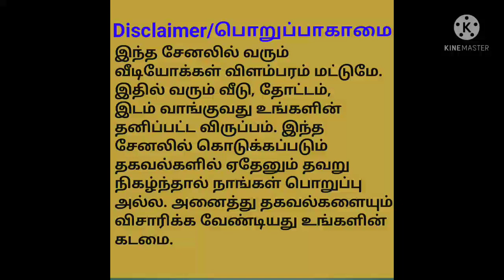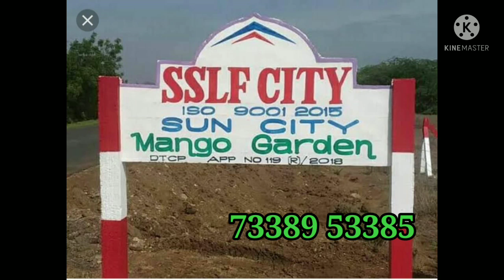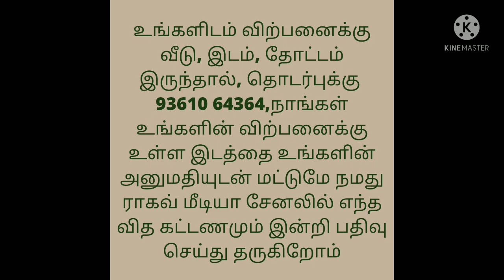Total Price 4 Lakh Only/Land For Sale/இடம் விற்பனைக்கு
Totally 5 Plots
Per Plot 1000 sq.ft
Per sq.ft 400 rs

Location:
Mango Garden,
Minnal Chitamur Village,
Madurandhagam Taluk,
Near to Melmaruvadhur,
Kanchepuram District